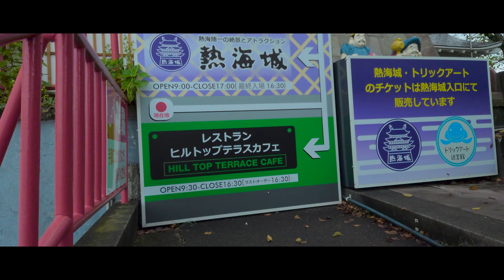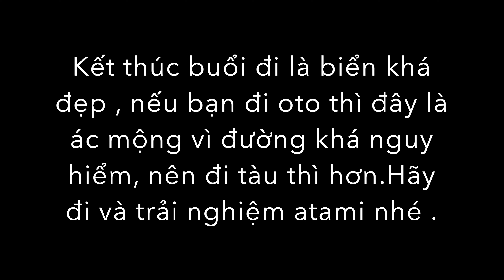trải nghiệm du lịch thành atami shizuoka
khám phá thành atami và nơi có thể ngắm toàn bộ biển và atami .